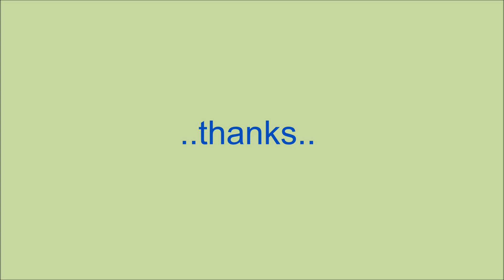"Dreams" Fleetwood Mac / Acoustic Cover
"Dreams", written by Fleetwood Mac's Stevie Nicks and released on the album "Rumours", was a huge hit in 1977. The song re-entered the charts again and again, last in 2020.
We had much fun to do this cover together with Celine C. Hope you like the sound of kalimba. :)